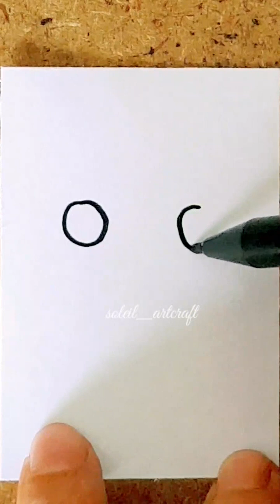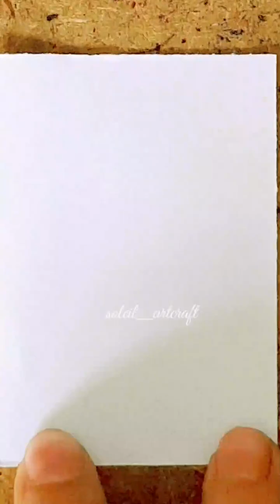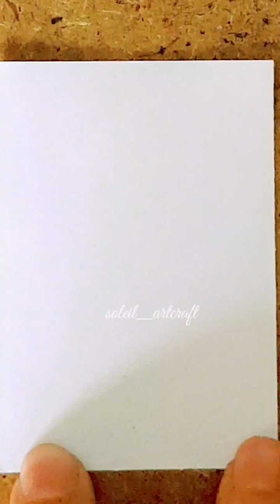FUNNY DRAWING/ CARTOON CHARACTERS DRAWING/SUPERHERO DRAWING